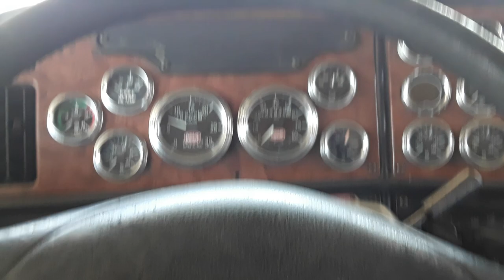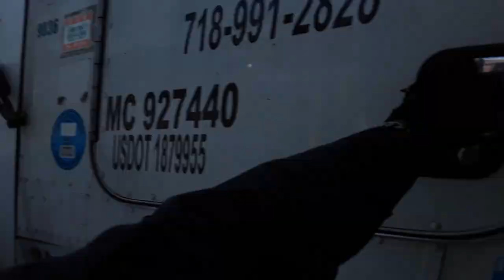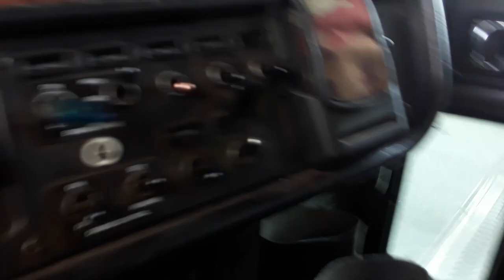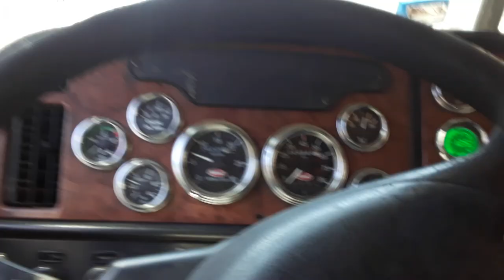George Washington Bridge-Inbound, Truck drivin' thru; from Fort Lee, NJ to The Bronx, NY